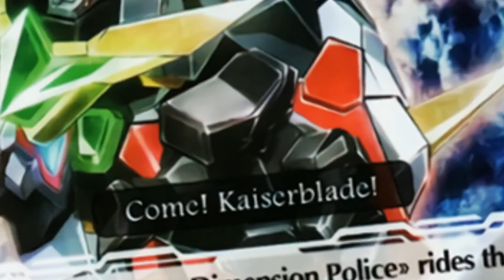Vanquisher is Here! Narukami Clan Fight Challenge Event Overview || Vanguard Zero (JP)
We've reached the 2nd of the back to back clan events this month, with the next one being Narukami! This update introduces Vanquisher and friends together with a few small changes, so let's break it down.